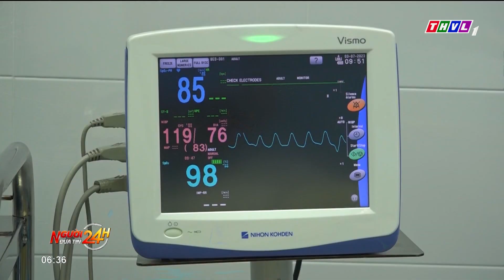Nhập viện sau tiêm filler nâng ngực “lưu động”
Việc tìm đến các phương pháp phẫu thuật, thẩm mỹ để làm đẹp, nếu không cẩn trọng, cũng có thể gây nguy hiểm khó lường.  Bệnh viện Da liễu TP.HCM cho biết, vừa tiếp nhận một bệnh nhân nữ bị áp xe lớn ở vùng ngực sau tiêm chất làm đầy (tiêm filler) để làm tăng kích cỡ vòng một.
Đáng chú ý, trường hợp này gặp tai biến sau khi tiêm filler lưu động tại khách sạn, thông qua những trang dịch vụ làm đẹp trên mạng xã hội.

⬇️⬇️⬇️ Tải THVL Audio để nghe đầy đủ